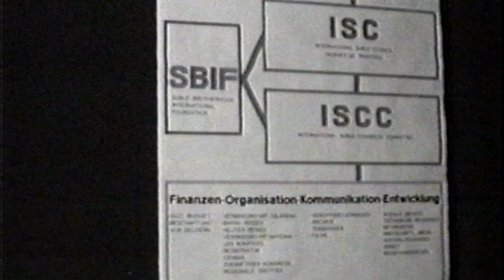Early Subud Congresses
The video was 'found' at the Subud Britain THANKYOU Celebration 2007. It shows Coombe Springs, England, and Wolfsburg (?) Germany, Jakarta (?) Indonesia, and Sydney (?) Australia. If you have further info on this footage, please let channel18 know so we can positively ID the locations.
The contemporary music is by Subud Lewes (UK) member Auguste Caffrey.